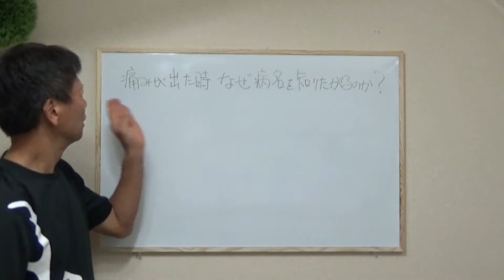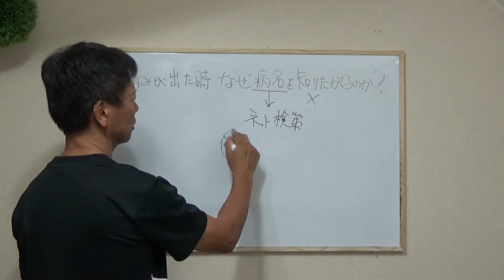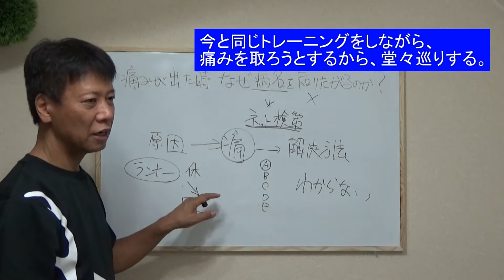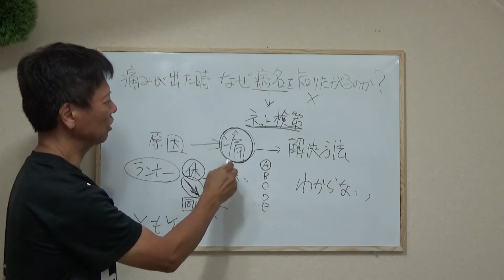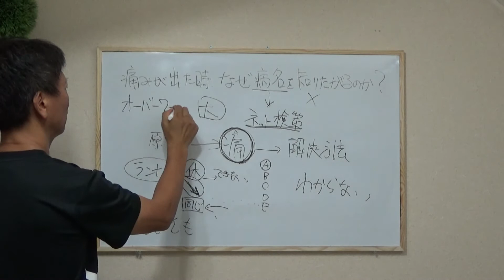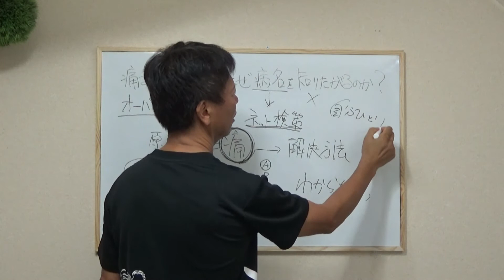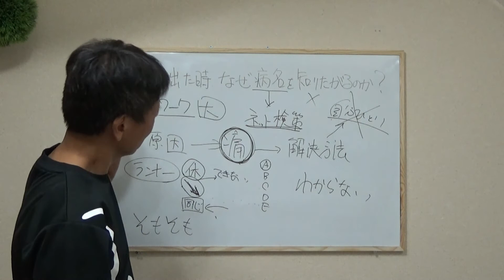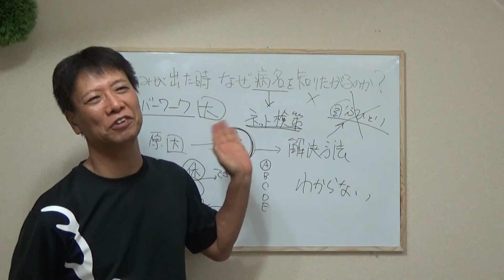#143 痛みが出た時、なぜ病名を知りたがるのか？／がんばらないで楽に長く走る【エンジョイラン】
私は知る必要ないと考えます。その理由をお話ししましょう。それよりも「行きつけの整体院」があると気軽に聞くことできますよ。

整体師に学ぶ～中高年のランニングによる筋肉痛改善と、楽に長く走る方法（エンジョイラン.com）

RYO整体院
奈良市南登美ケ丘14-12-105

鮎川良
運動音痴、運動嫌いだったのに、48歳から走り始め、約半年後の初フル・奈良マラソン2010では、4時間8分で完走。RYO整体院は、2008年に奈良市の自宅にて開業。

出版物
自らの整体師としての経験から、ランナーのための身体のケア方法や、自身で開発したフルマラソン・ノウハウを提唱したブログが反響を呼び、学研より「痛み・故障ゼロ！　がんばらないで楽に長く走る」を2013年に出版。楽天ブックスにて陸上・マラソン部門１位を獲得。